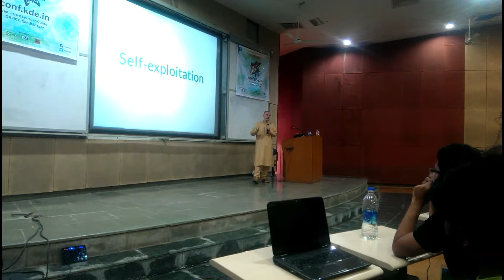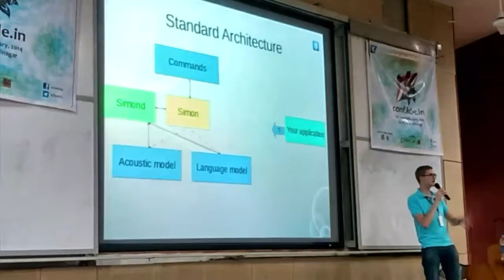Conf kde in 2014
impression from conf.kde.in from my phone. Background music from 'broos' on the Free Music Archive.